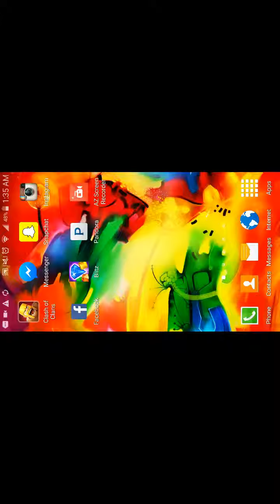TH 9 SICK 3 STAR!!!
War Attacks, Crazy Attacks, New Ideas, Well-Rounded Clan!!!